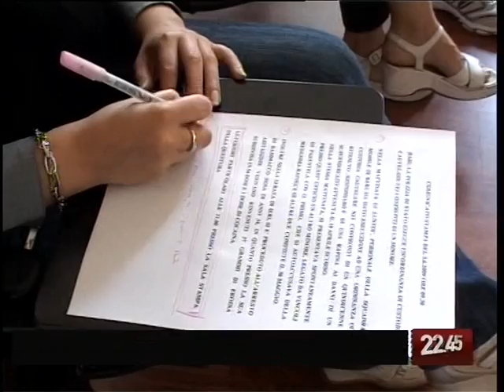TG 03-06-09: BARI, A 5 ANNI MINACCIATA DA BABY-RAPINATORE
Hanno puntato la pistola contro una bambina di 5 anni per costringere la mamma ad aprire la cassa del supermercato nel quartiere san Paolo di Bari. La rapina risale al 18 aprile scorso. Il ragazzo di 14 anni che faceva da palo ai due piccoli malviventi è stato arrestato dalla polizia. Bottino della rapina 1300 euro. Dopo l'arresto del ragazzo, accusato di rapina aggravata e sequestro di persona in concorso, un altro giovanissimo, suo cugino di 15 anni, si è costituito alla polizia autoaccusandosi della rapina al supermercato compiuta il 18 aprile scorso e di altre rapine compiute il 30 maggio nel giro di poche ore. Il giovane è stato denunciato.